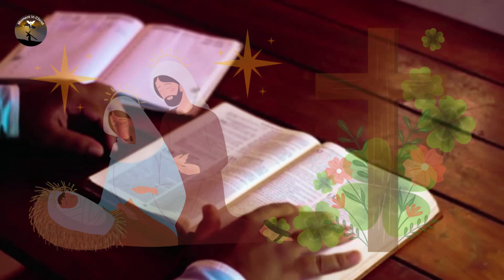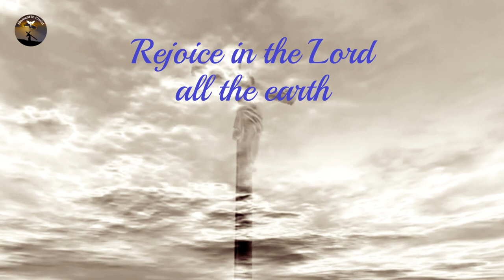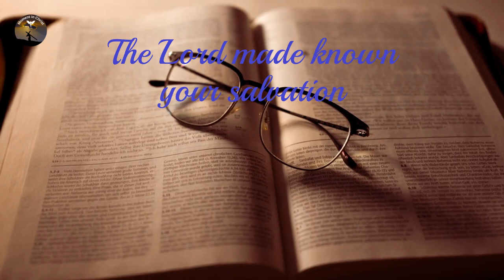psalms 98 and 99 - find inner peace in you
👉 Prayer Channel .